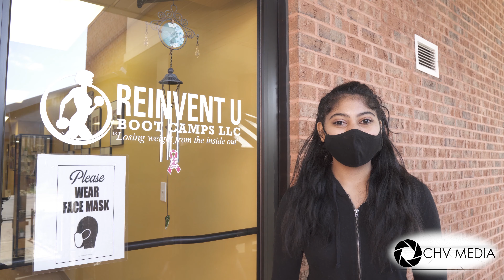Interview with Frances Cuesta Boone, Owner of Reinvent U Boot Camps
CHV Media Presents interviews Frances Cuesta Boone. Owner of Reinvent U Boot Camps in Pikesville Maryland.  We discuss the services they offer along with experiencing  some of them for ourselves.

if you wish to be a guest on the show or you are in need of video services.  We look forward to working with you.